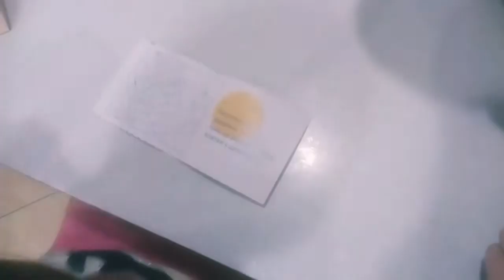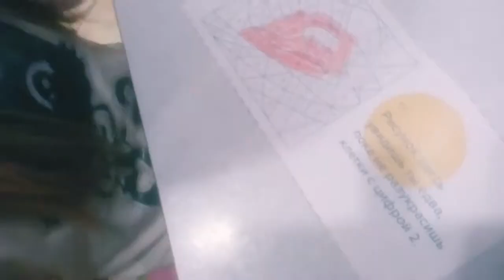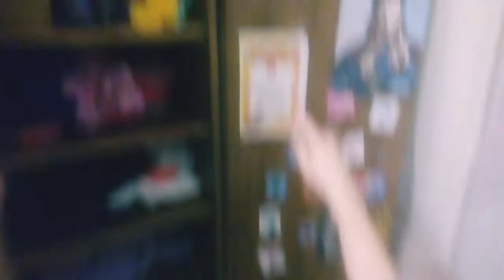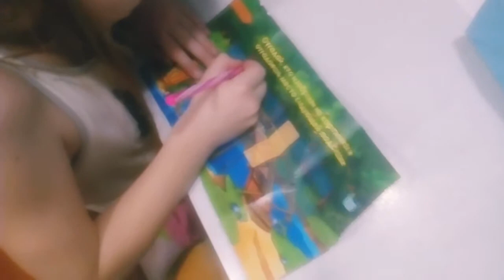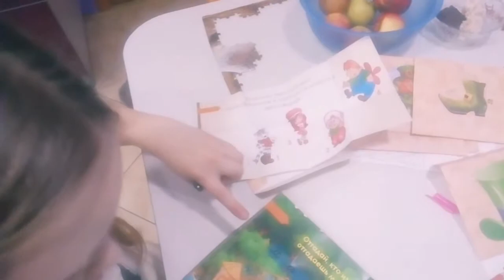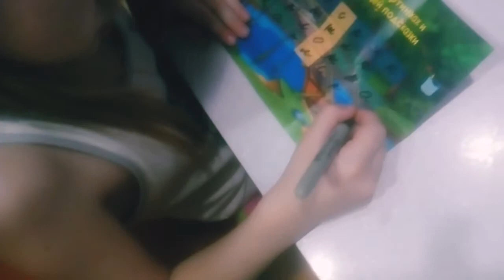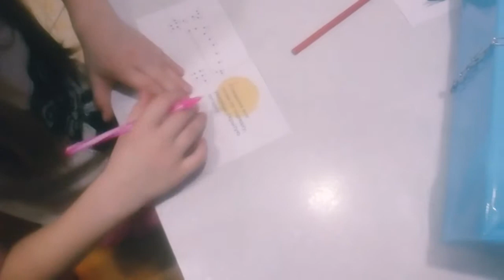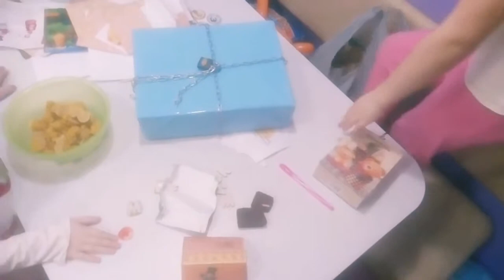Ульяна проходит квест на день рождения 8 лет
Проходим домашний квест. Проделки лепрекона. Украл подарок и Ульяна с сестрой Полиной и братом Даником ищут его по подсказкам, попутно разгадывая загадки и ребусы